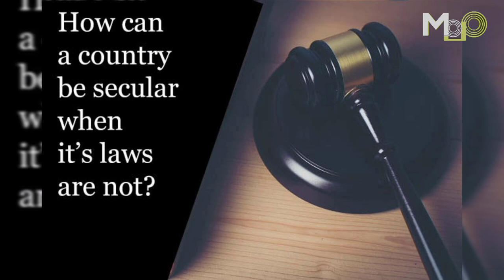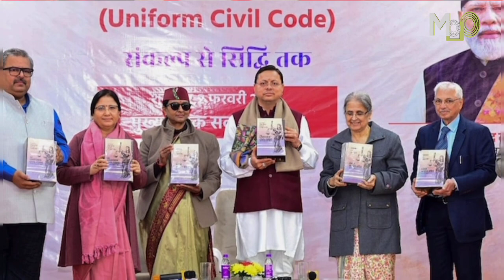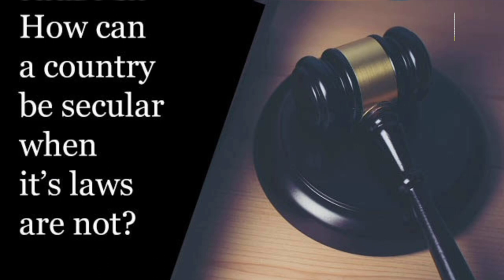आजादी के बाद उत्तराखंड बना भारत का पहला UCC राज्य, आखिर क्या है UCC जानिए पूरी बात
हाल ही में उत्तराखंड की विधानसभा में UCC विधेयक बिल पास हो गया |  जिसके बाद यह कयास लगाए जाने लगे कि शायद अब UCC पूरे भारत में भी लागू हो सकता है| लेकिन एक सवाल कि आखिर यह UCC यानी यूनिफॉर्म सिविल कोड है क्या और इससे देश में क्या फायदा होगा? तो आज हमने इसी बारे में जानकारी दी है |
यूनिफॉर्म सिविल कोड
समान नागरिक संहिता
सिविल कानून